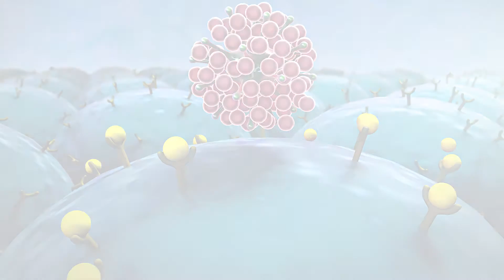Using NMR to help inhibit Influenza & Tuberculosis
Professor Timothy Cross from Florida State University discusses the role NMR plays within his research into tackling harmful diseases such as influenza and Tuberculosis.